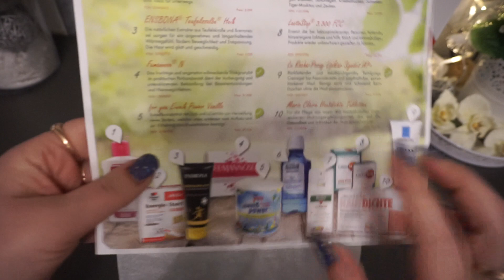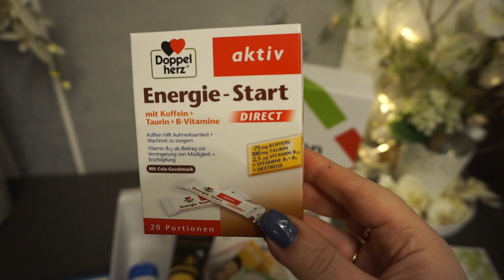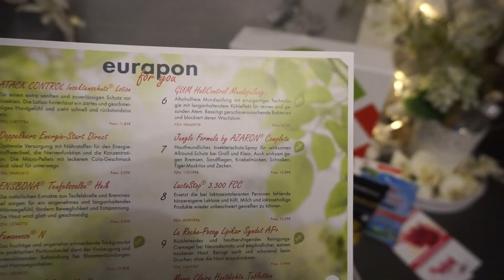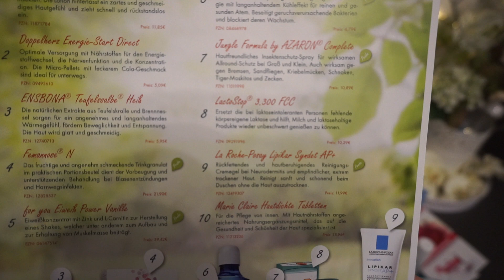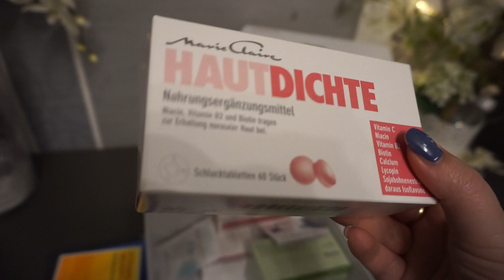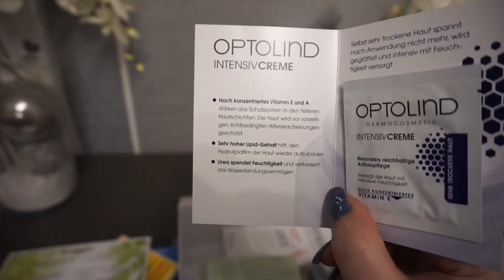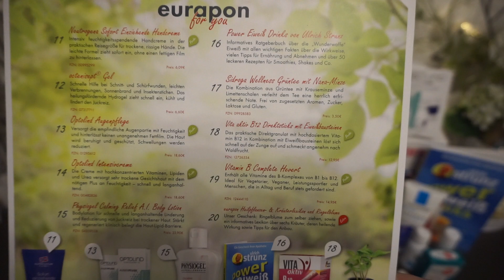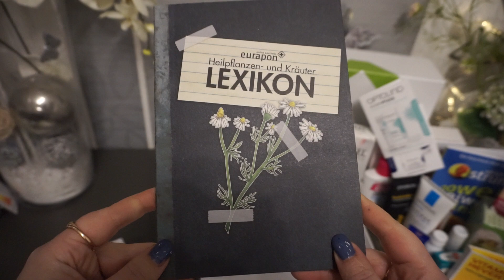Германия EURAPON for you аптечная коробочка -сюрприз весенний обзор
заказать такую коробочку можно будет еще 14 марта с 16 часов на сайте

такие коробочки сюрпризы можно заказать каждые 3 месяца на сайте
внутри 20 медикаментов
цена 9,95 + пересылка 3,95